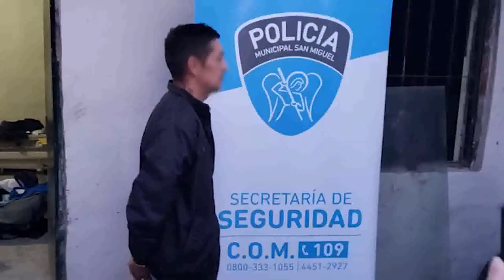San Miguel: Entraron a robar a una feria comercial en plena cuarentena y los detuvieron